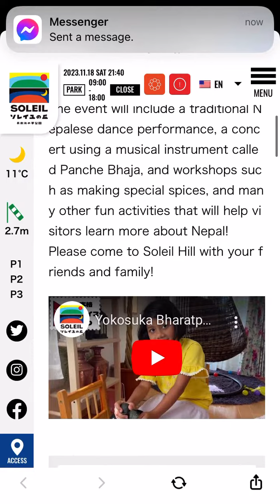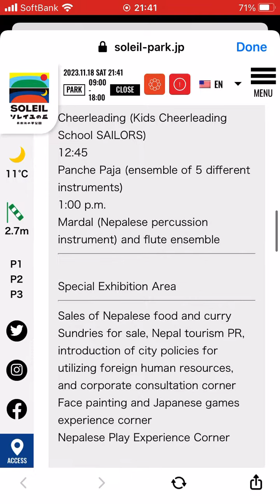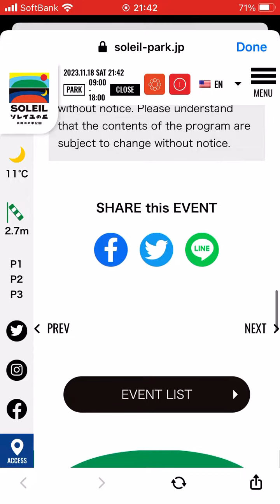Nepal festival नेपाली महोत्सव YOKOSUKA Kanagawa Japan योकोसुका कानागावा जापान 🇯🇵 नोभेम्बर 25 , २०२३